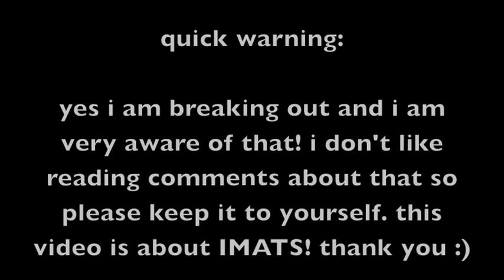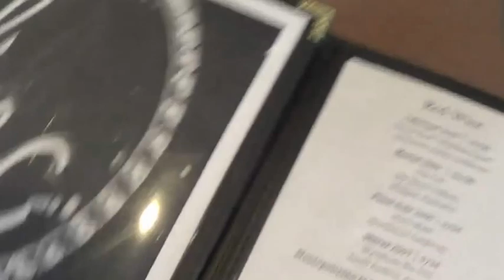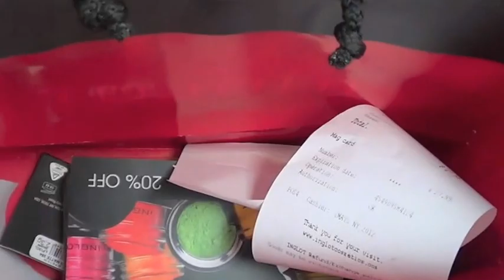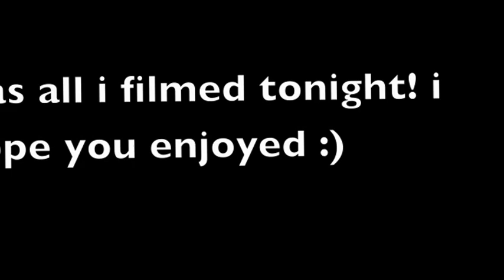NYC IMATS 2012 Vlog!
i had the most unbelievable time at IMATS! i hope you enjoyed seeing this :)

I got Instagram! follow me 'beautybaby44' for photos!

like my Facebook page for updates, pictures and more!